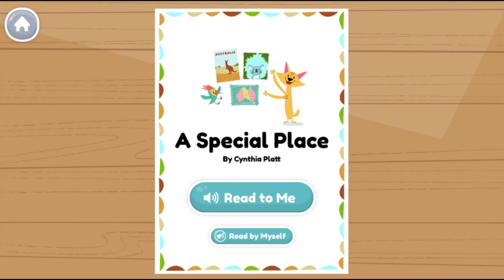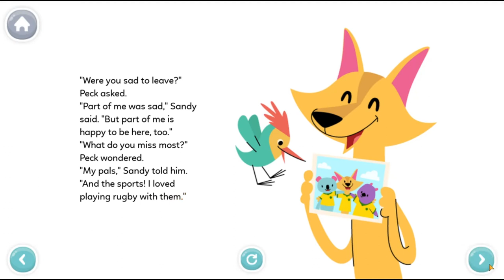📚 Learning Through Play